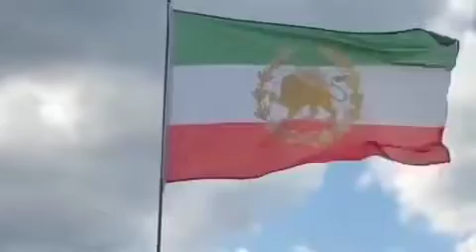شاهزاده رضا پهلوی:بجای زشتی‌های فرقه تبهکار،تصویر ملتی متحد،آزادیخواه و مداراگر را به جهان نشان دهید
پیام شاهزاده رضا پهلوی به مناسبت روز کوروش بزرگ

هم‌میهنانم،
در آستانه‌ی هفتم آبان «روز کوروش بزرگ»، قرار داریم؛ پادشاهی که پیام‌آور عزت، عظمت، همزیستی مسالمت‌آمیز و مداراگری بود، و بیش از ۲۵۰۰ سال پیش، آزادی باور و مذهب را به ‌رسمیت می‌شناخت و کرامت انسانی را پاس می‌داشت.

گرامی‌داشت یاد و نام کوروش نه تنها یادآور ویژگی‌های نیک مدنی و اخلاقی ایرانیان است، بلکه کمک می‌کند که بدانیم ما به عنوان ملت ایران چگونه ایرانی را می‌خواهیم: ایرانی سربلند، یکپارچه و متحد، متشکل از اقوام و مذاهب و باورهای گوناگون، و البته آراسته به ویژگی‌های ستوده‌ی دوران مدرن همچون دموکراسی و سکولاریسم.

امروز کوروش بزرگ به‌ منزله‌ی شهریاری که سربلندی را برای ایران به ارمغان آورده بود، الهام‌بخش عبور از تباهی کنونی نیز است. ما برای رهایی از این رژیم انیرانی و ضدایرانی که از روز نخست، به دنبال جایگزینی «امت اسلام» بجای دولت- ملت ایران بوده و دستاوردی جز فلاکت و ذلت برای ایران و ایرانی نداشته، بیش از هر زمان دیگر به یادآوری آنچه کوروش بود و انجام داد، نیاز داریم.

و بی‌دلیل نیست که در سال‌های اخیر، جوانان باهوش و دلاور ایرانی، ۷ آبان را به یکی از روزهای ایستادگی در برابر رژیم فاسد و جنایتکار جمهوری اسلامی بدل کرده‌اند. فساد و جنایتی که دو سال قبل در آبان۹۸ بیش از گذشته آشکار شد و هزاران ایرانی را به خاک و خون کشید.

بر این بنیاد، از شما هم‌میهنانم می‌خواهم با نکوداشت نام و یاد کوروش بزرگ، به هر شکلی و در هر جایی که هستید، تلاش کنید تصویر یک ملت متحد، آزادیخواه و مداراگر را به جهانیان نشان دهید. هر کدام از شما تلاش کنید نماینده ایران بزرگ و تاریخی باشید. جهان نبایستی ایران را بر اساس زشتی‌های‌ فرقه تبهکار جمهوری اسلامی بشناسد. ایران از آن ملت ایران است نه تبهکارانی که هیچ نسبتی با تاریخ و فرهنگ ایران ندارند و از نام کوروش و آرامگاهش نیز وحشت دارند.

به امید رهایی و سربلندی ایران
رضا پهلوی